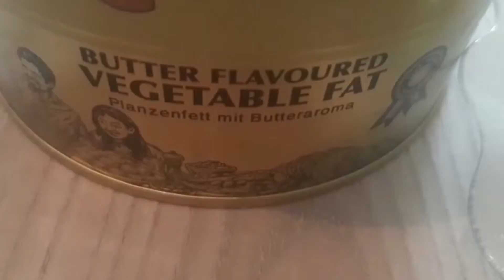Kibbeh roll and Kibbeh plate | Hanya Kitchen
Here we show again how 7 spices are made